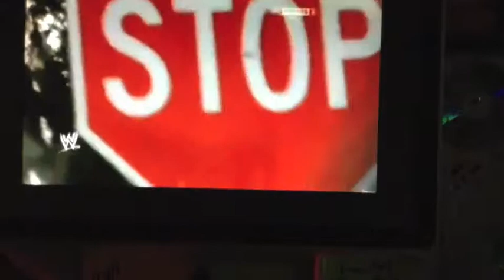Wyatt Family song parody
Extreme rules 2014